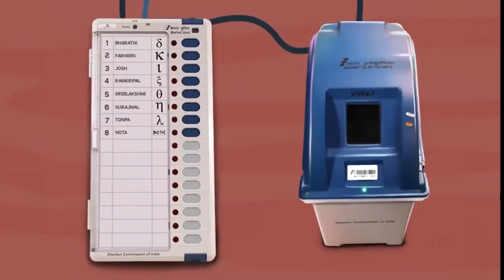"Chintun Tuve Galche "|| New konkani Song 2022 || Ashben Cardozo || PLEASE DON'T DOWNLOAD🙏🙏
Concept, Singer, Lyrics & Music : Ashben Cardozo

Animation and Editing : Sem. Warren Pereira

Thumbnail : Blessan Cardozo

Please do like👍comment💬 share with

   A humble request to everyone, please don't download our videos And share on others apps. If you really want to share my songs then please share the link Only.